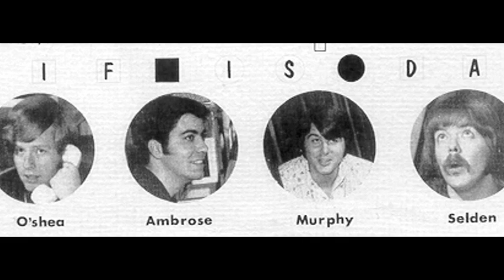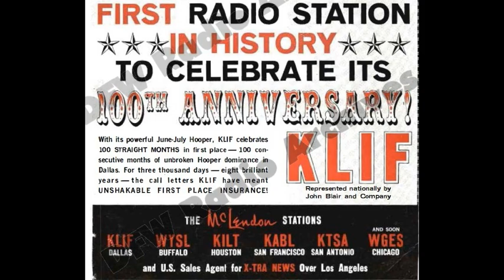Dave Ambrose TRHOF-2018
Texas Radio Hall of Fame